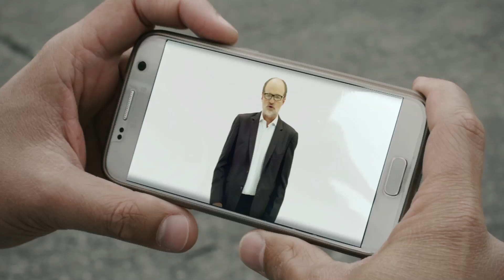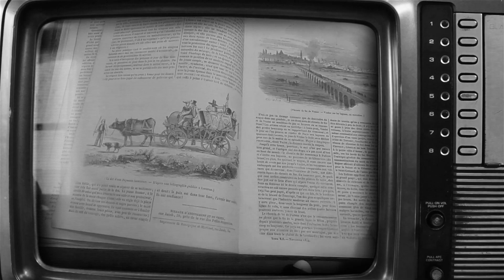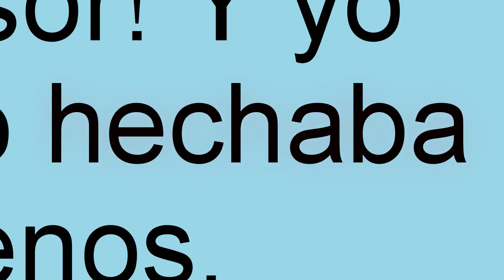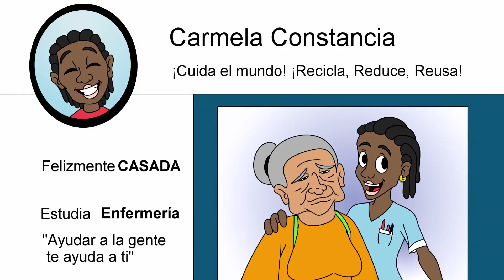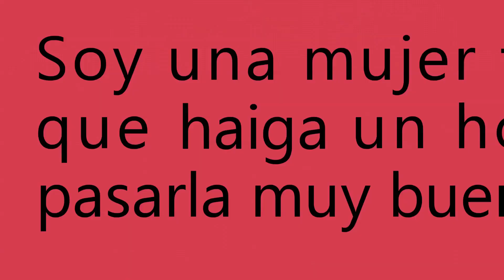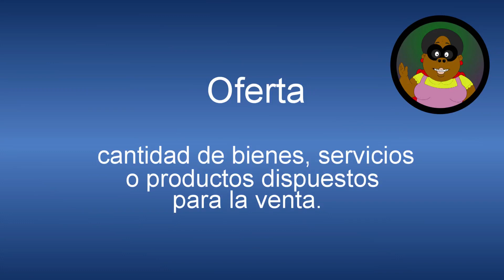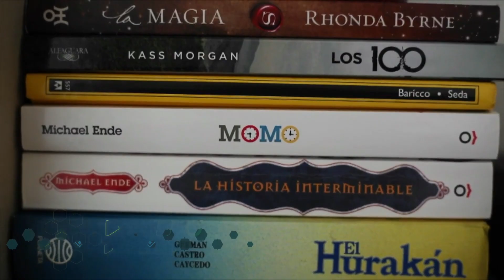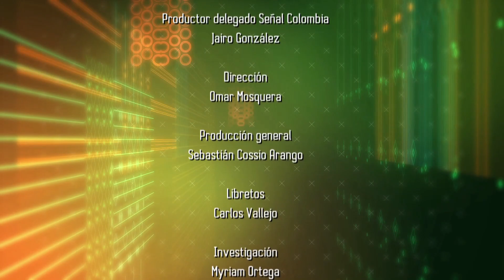Todo lo que vemos - 618 - Capítulo completo - Sábado 19 de junio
Esto genera una evolución constante del lenguaje y sus usos. ¿Qué papel juega la TV en lo que se denomina el uso correcto del lenguaje?